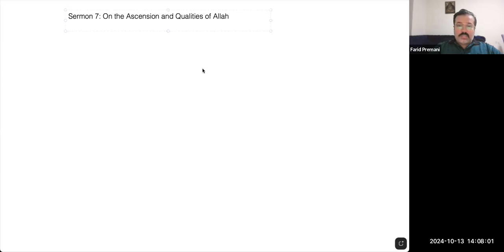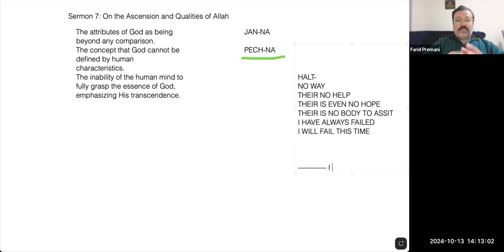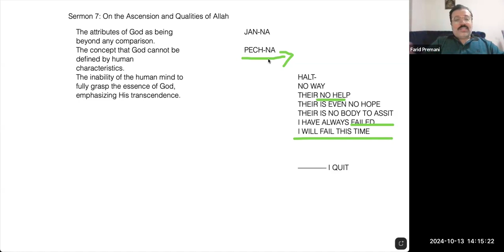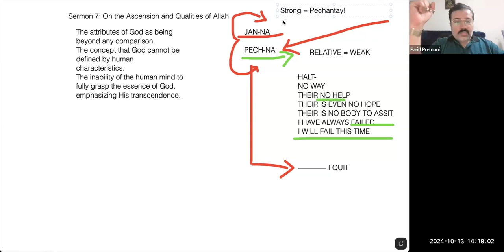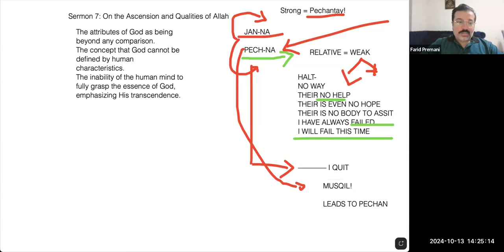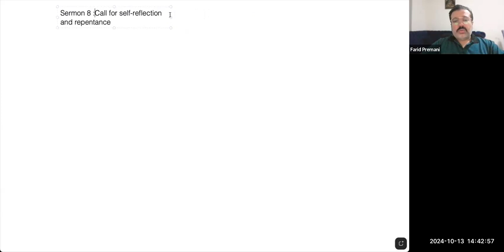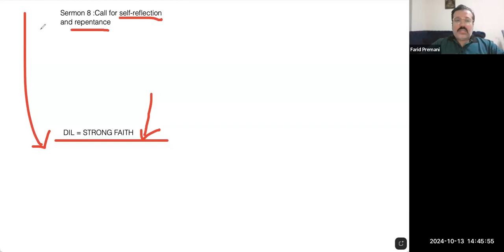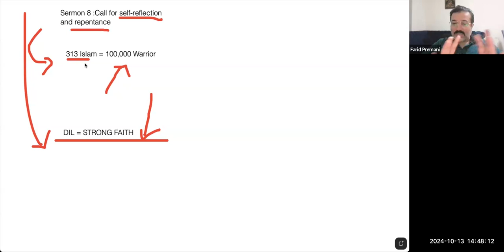Sermon 7 & 8 Nahjul Balagha - Session 27 - Empowerment Talks With Farid Premani